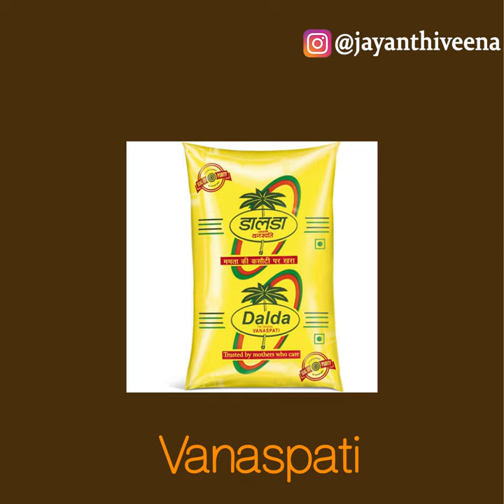27 - Cup O' Carnatic Guess The Ragam series - Dr. Jayanthi Kumaresh